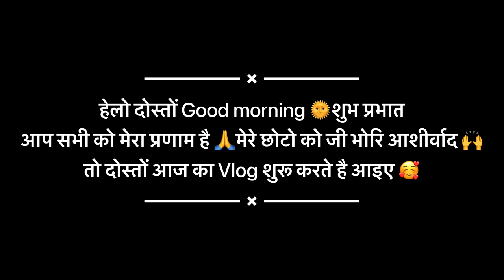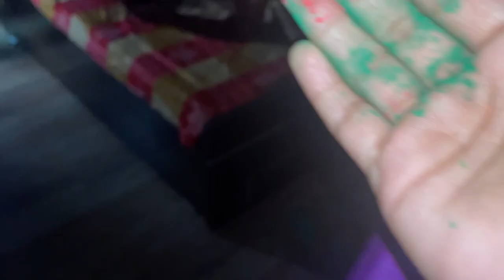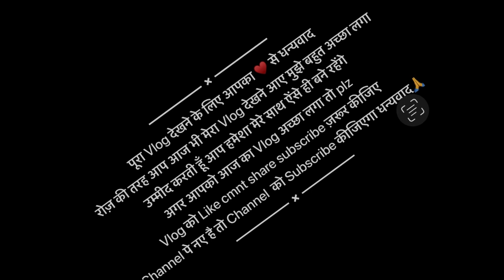जेठानी जी सोयी हुई थी मैंने सोते हुए ही रंग लगा दिया🤣 देवरानी जेठानी की पहली दमदार होली साथ में🌈